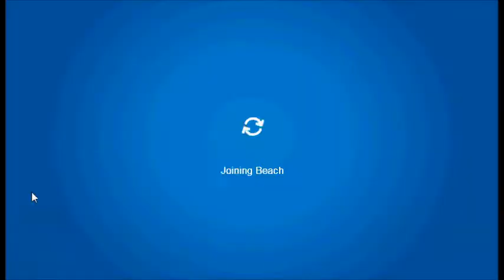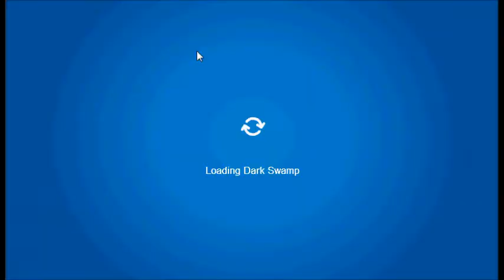Club penguin 2011 Halloween party walkthrough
heres the cheats enjoy :)